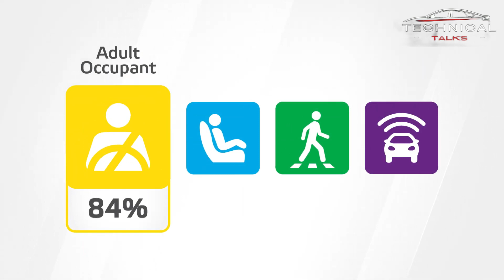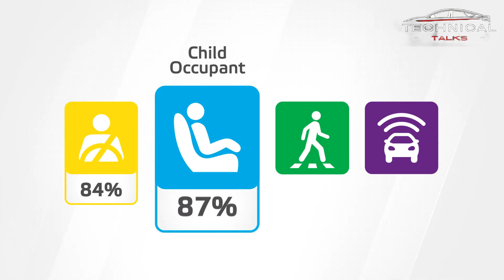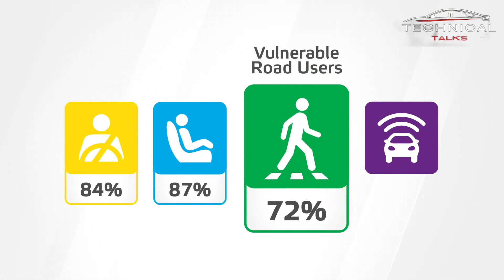Range Rover 2022 - EURO NCAP Crash Test